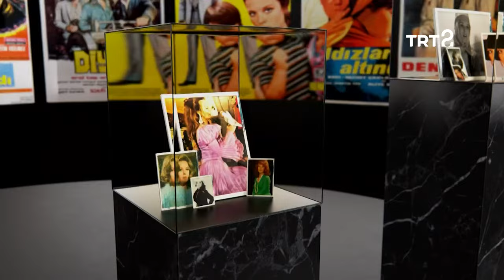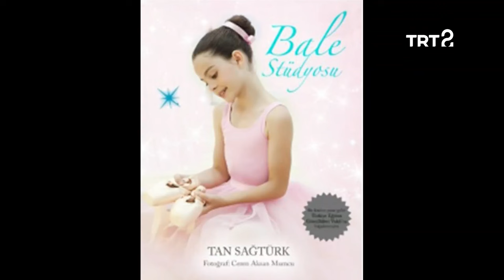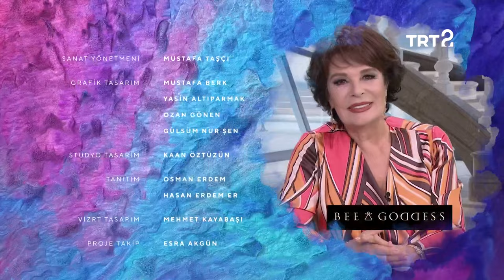Tan Sağtürk | Hülya Koçyiğit ile Film Gibi Hayatlar | 83. Bölüm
Hülya Koçyiğit'in konuğu, oyuncu ve balet Tan Sağtürk.